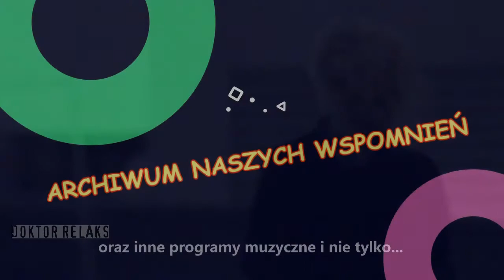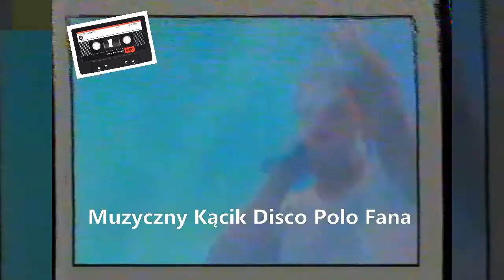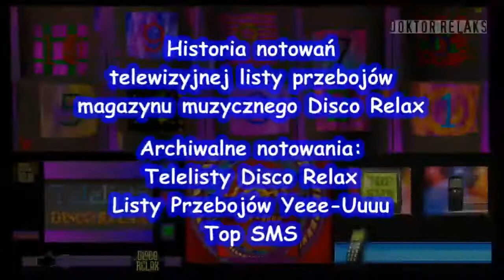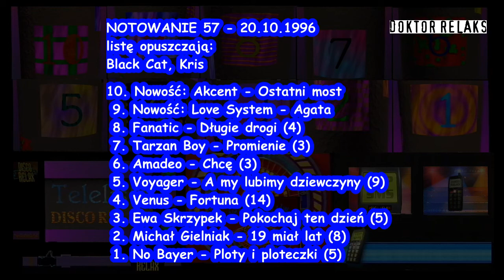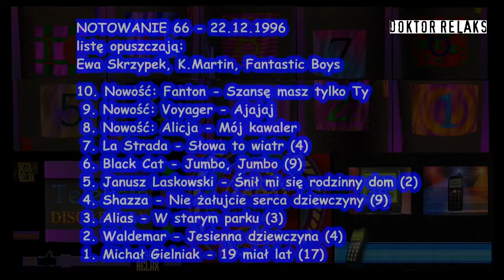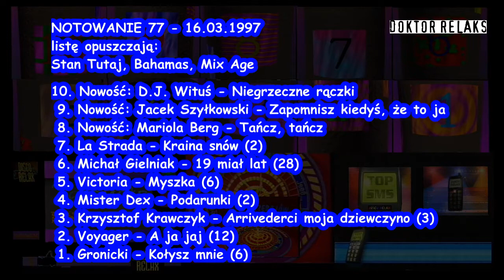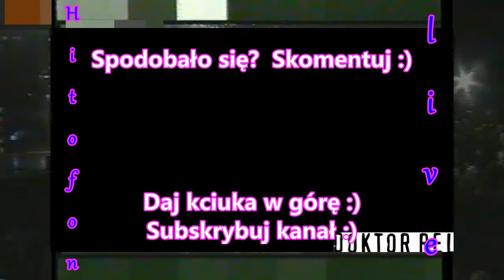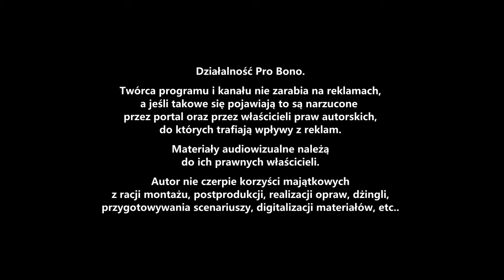HITOFON - odcinek 9 - magazyn muzyczny (premiera 28-08-2022, niedziela)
► HITOFON - odcinek 9 - magazyn muzyczny
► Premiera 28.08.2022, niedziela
► Realizacja: Doktor Relaks, 2022 rok

HITOFON - magazyn muzyczny,
obejrzyj dotychczasowe odcinki - PLAYLISTA: